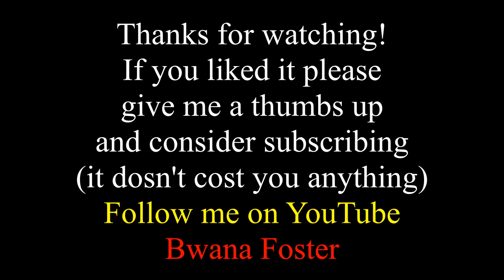How to photograph wild birds-the easy way!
How to photograph wild birds-the easy way! A quick video showing how, with the minimum of equipment you can take great photos of wild birds anywhere!